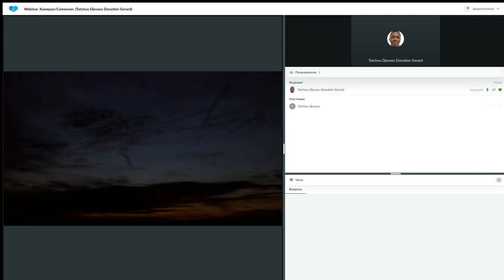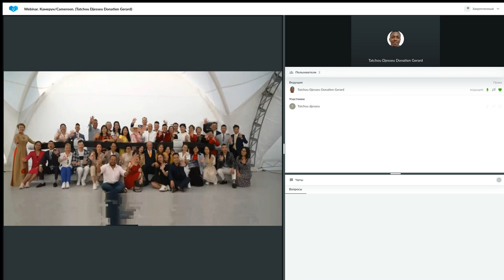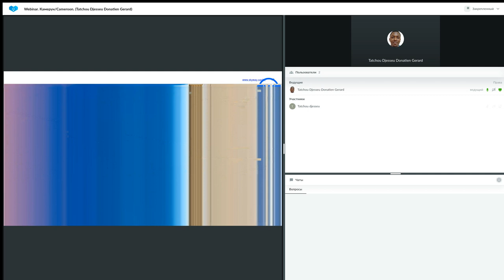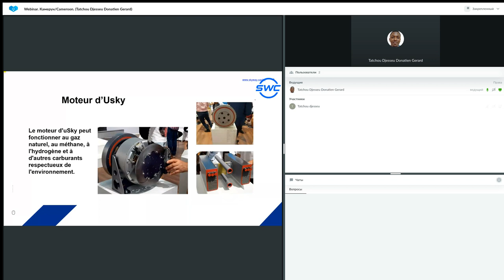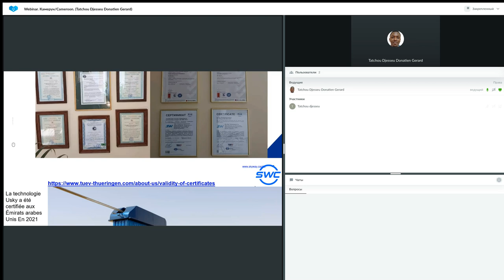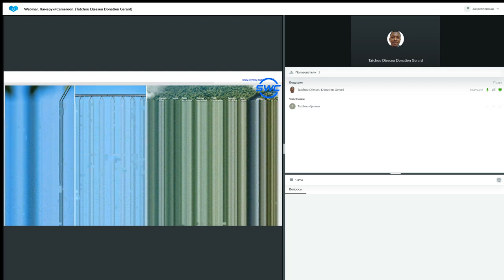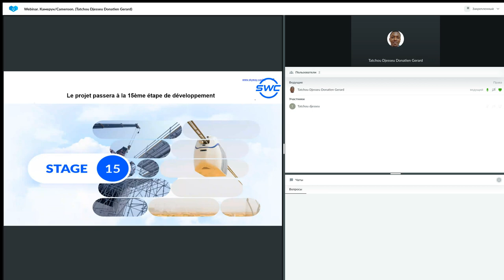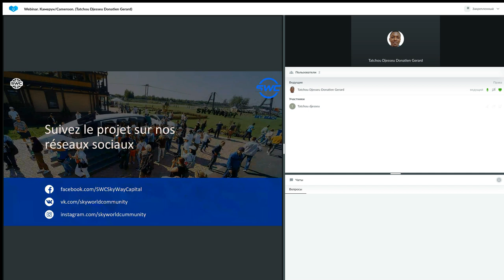Un système de construction d'entreprise réussie 27.03.2023. Donatien Gerard Tatchou Djesseu.